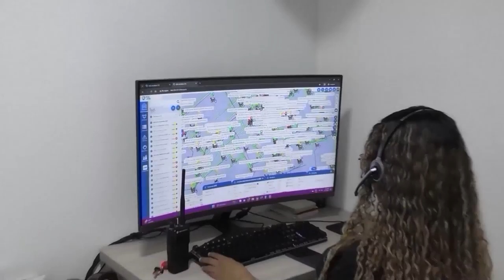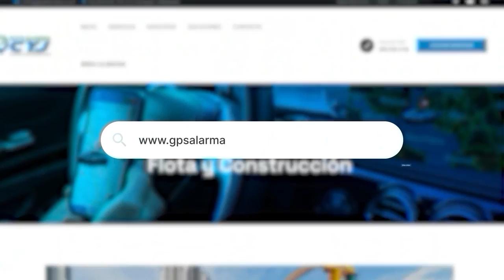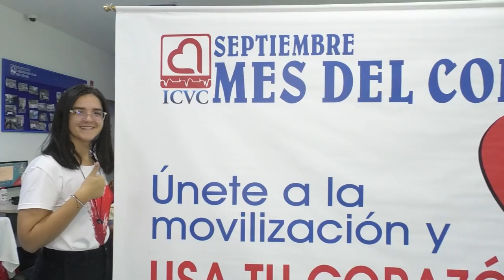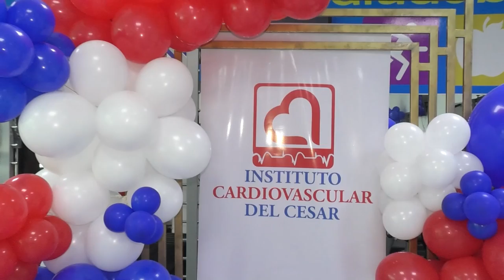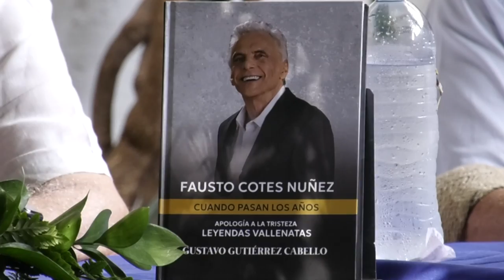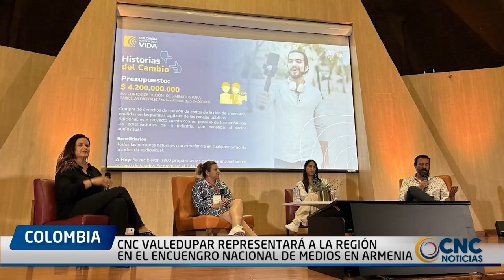CNC NOTICIAS VALLEDUPAR EMISIÓN CENTRAL 11 SEPTIEMBRE 2024